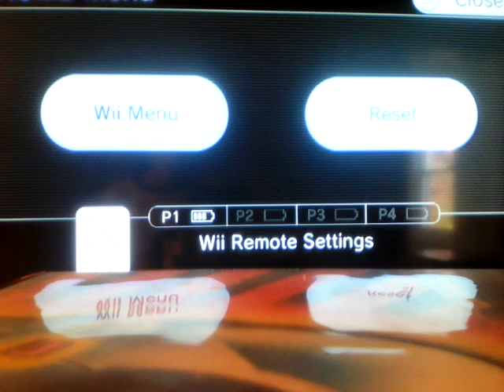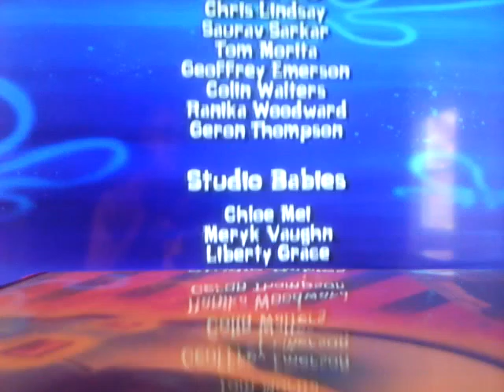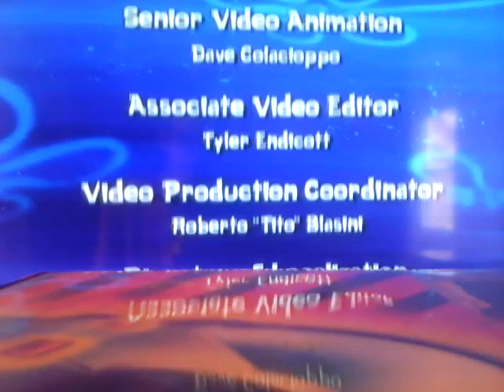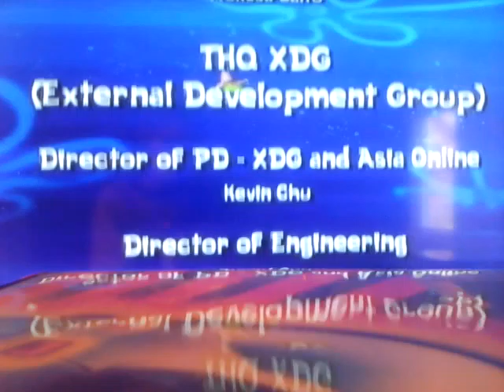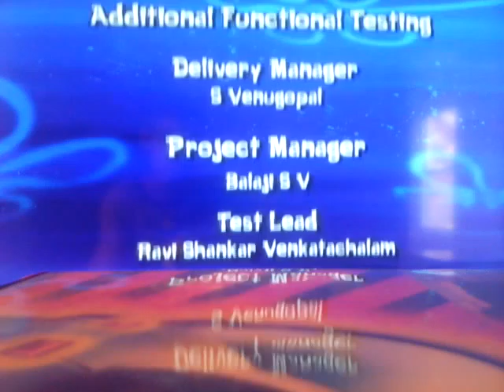Let's Play Spongebob's Truth or Square Part 25- Gameplay Finale/ 100% Achieved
After 25 Parts, Many tiki challenges, all the grinding, all the sleeping Patrick searching, all the rage, all the glitches, and all the Krabby Kiddie Meals, we are finally at the gameplay finale that has an ending that can only be described as amazing. (Extras Videos Starting Monday).